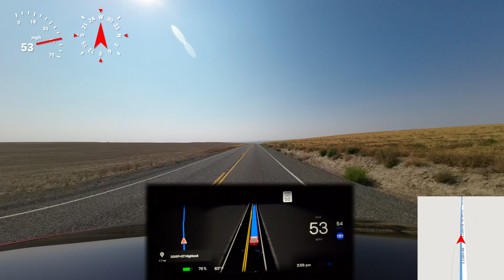9/1/23-Drive-1_(🎵) / Tesla FSD 11.4.4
Hey everyone thanks for tuning into Grace Shot Down! 😄

In this video we headed out to our town to try and get some aerial views of various Point A to Point B drives. I haven’t seen this perspective before so I hope you enjoy the video! - 💯

📋 - Topics / Terms Include:
- “Wilson” - 🏐 / DJI Mavic 3 Drone
- “POV” = Point of View
- “FPV” = First Person View
- Tesla Model - “S” / ”3” (Depending on the Day, we drive both and they both have FSD!) - (”3” will become our future “Cybertruck” just ⏳ for the opportunity to configure it! 😉)
- Autopilot / Full Self Driving
* What Company is behind this?

☀️ Ordering Tesla Solar or a New Tesla Vehicle? 🚗

🚘 - Autopilot Settings - (We like to be “Chill” drivers! 😎)
Our Autopilot Settings:
Autopilot Features - Full Self Driving (Beta)
Autosteer Activation - Single Click
Full Self-Driving (Beta) Profile - Chill
Lane Change Notification - Off
Minimal Lange Changes for Current Drive - Off
Set Speed - Speed Limit
Offset - Percentage = 8%
Summon (Beta) - On
- Bumper Clearance - 20 in
- Summon Distance - 25.0 ft
- Side Clearance - Standard
- Require Continuous Press - Yes
- Use Auto Homelink - Off
Automatic Blind Spot Camera - On
Blind Spot Collision Warning Chime - On
Speed Limit Warning - Display
Speed Limit - Relative = 0 mph
Forward Collision Warning - Medium
Lane Departure Avoidance - Off
Emergency Lane Departure Avoidance - On
Automatic Emergency Braking - On
Obstacle-Aware Acceleration - On
Traffic-Aware Cruise Control Chime - On
Green Traffic Light Chime - On

 🎥 - Filming Equipment
All footage shot @ 4k - 24p
2x SmallRig Clamps 9.5” / 5.8”
2x AUDEFU 4.5" Camera Suction Cup Mount
2x Mini Tripod Head Ball Head
2x Tripod Mount Adapter Compatible with GoPro Hero 11

ALL videos proudly uploaded via STARLINK!

💯 - Random Stuff:
If you’re a nerd 🤓 like me and sometimes like to watch these videos 📺 frame by frame but don’t know the helpful YouTube playback shortcut controls on a web browser, See Below! ⬇️

Shortcuts:
Spacebar / K = Play/Pause
J = Seek backward 10 seconds in player.
L = Seek forward 10 seconds in player.
. = While the video is paused, skip to the next frame.
, = While the video is paused, go back to the previous frame.
Numbers 1 to 9 = Seek to the 10% to 90% of the video.
Number 0 = Seek to the beginning of the video.
F = Activate full screen.
C = Activate closed captions.
I = Open the Miniplayer.
  AR- 🤓